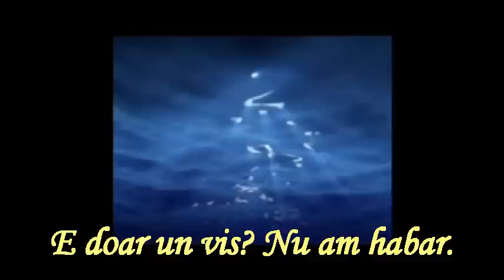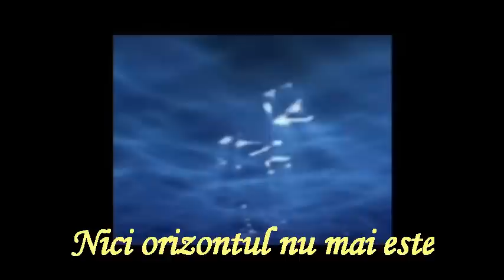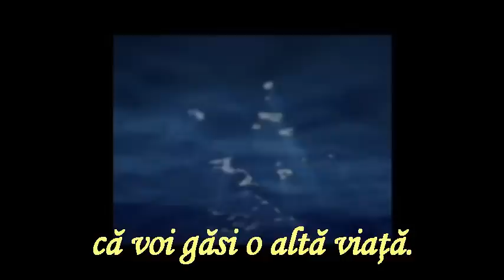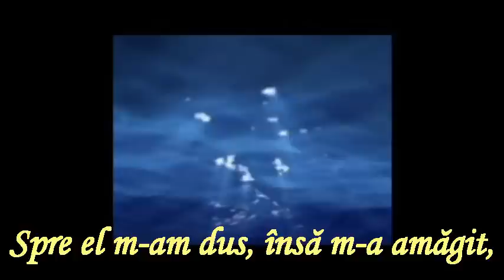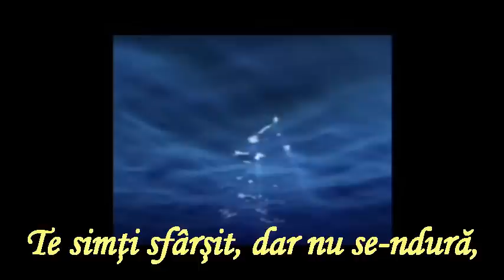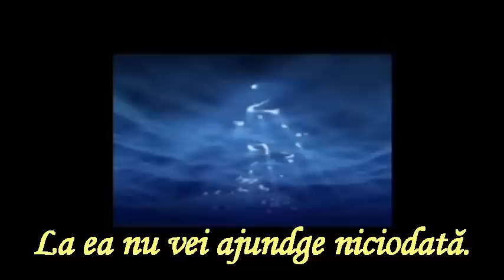Fata morgana, versuri Constantin Gavrilescu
Trăiesc o dramă. Un coşmar.
E doar un vis? Nu am habar.
Alerg pe câmp dar nu am ţintă.
Ce poate fi? Ce mă frământă?

Nici orizontul nu mai este
ce-a fost odată o poveste.
Priveam în zare cu speranţă
că voi găsi o altă viaţă.

Căci orizontul care-i infinit,
mereu mi-a dat speranţă de iubit.
Spre el m-am dus, însă m-a amăgit,
fiind imens, şi fără de sfârşit.

E ca-n deşert de la căldură.
Te simţi sfârşit, dar nu se-ndură,
iluzia te trage molcom către ea;
Fată morgană care nu te vrea.

Traiesc o dramă. Un coşmar.
E doar iluzie netoată...
Fata morgana este un calvar,
La ea nu vei ajundge niciodată.
(Constantin Gavrilescu - 17 iunie 2010)